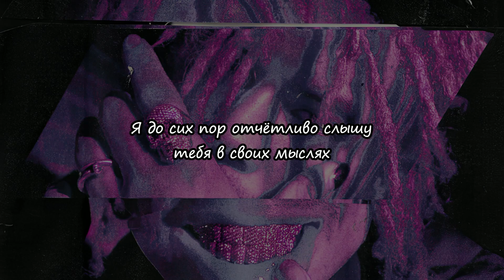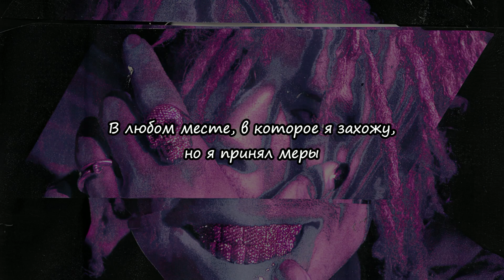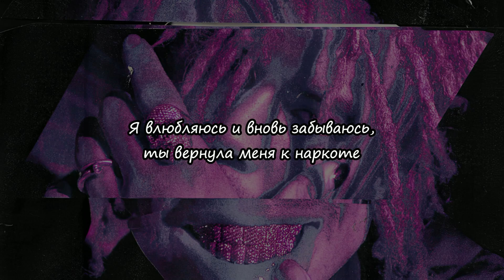iann dior - saddest soundtrack - Перевод